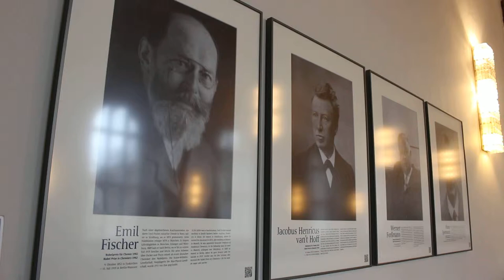16 March Humboldt Universität ATRIUM OF THE THEATER 1 camera AMIR RAMADAN Kopie